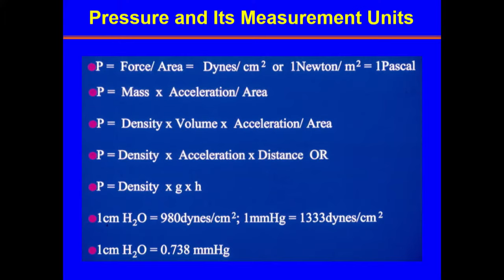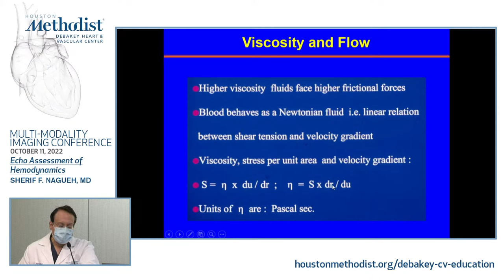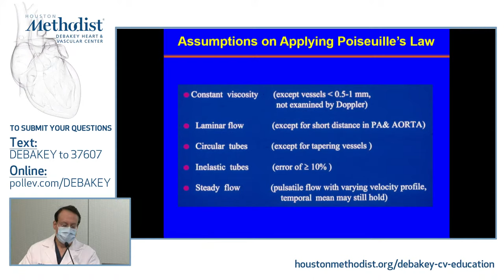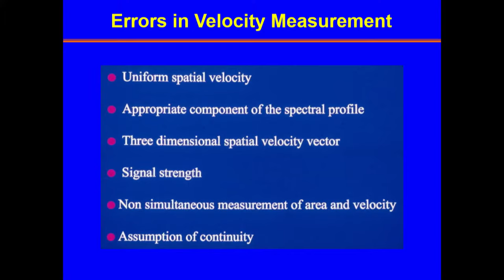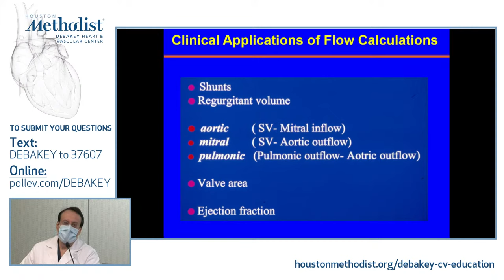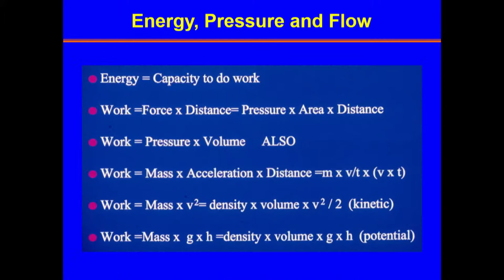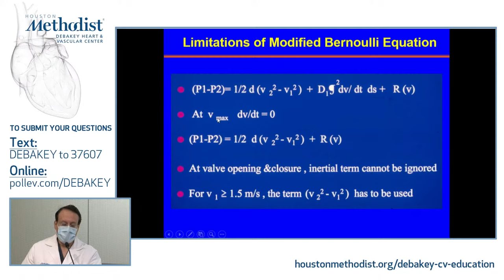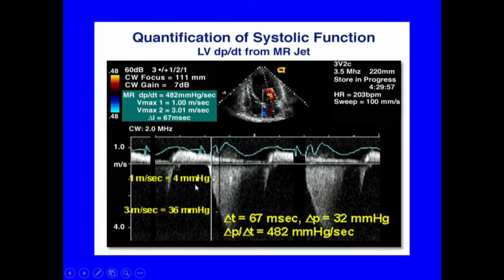DeBakey MULTI-MODALITY IMAGING CONFERENCE: Echo Assessment of Hemodynamics 10/11/2022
SPEAKER:
Sherif F. Nagueh, MD, FACC, FAHA, FASE
Professor of Cardiology, Academic Institute
Department of Cardiology
and Cardiovascular Sciences